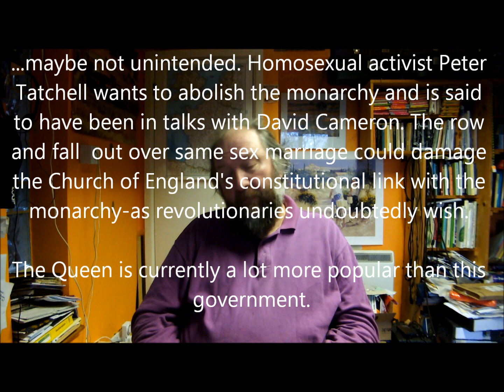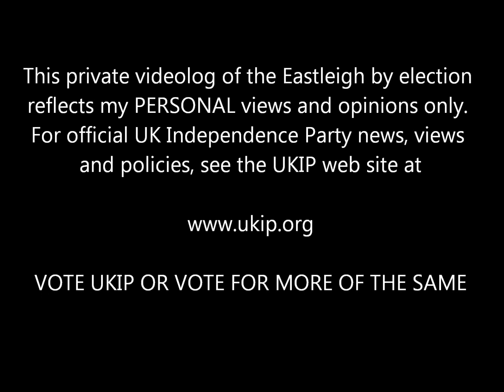Eastleigh by election 2013 part 3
I comment on how the parties stand and the UKIP policy on same sex marriage which David Cameron the 'conservative' leader is puching though although it was not in the Conservative manifesto, is unpopular with his party's grass roots members and raises numerous problems about freedom of conscience and belief, and the UK constitution.